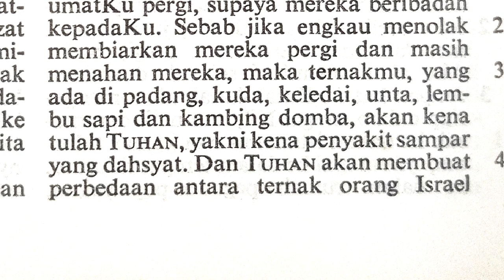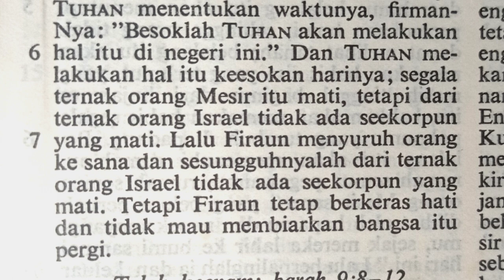Keluaran 9:1-7 | Tulah kelima : Penyakit sampar pada ternak | Kitab Keluaran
kel9:1-7

Perjanjian Lama

Terima kasih.